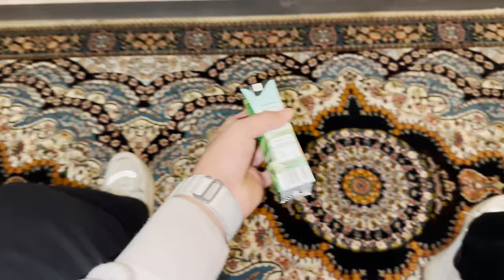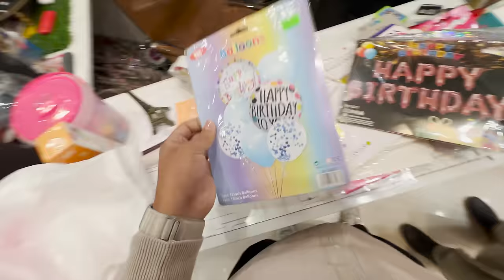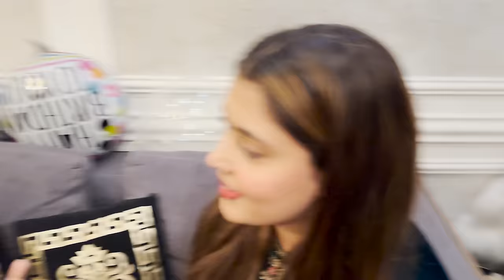Kanwal Ki Ammi Ko Birthday Surprise Diya || IPhone Gift Kar Diya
Hit Likes.

Lots Of  ❤️